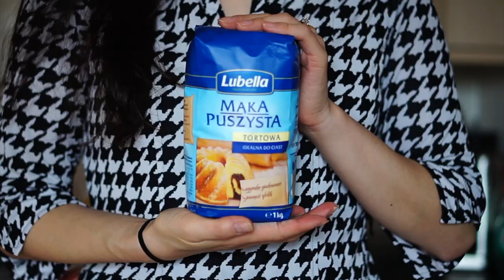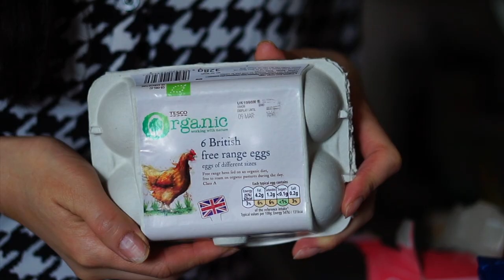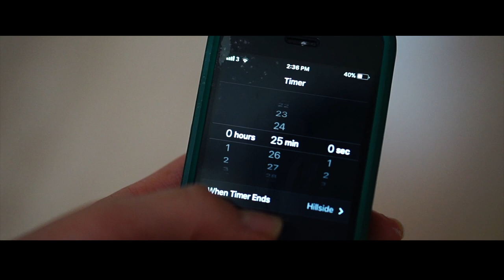FELIPE'S BIRTHDAY: Baking a Red Velvet Cake | The Postmodern Family EP#129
Felipe requests a quiet celebration of his 3-th birthday! Lillian decides to try her hand at baking her very first cake from scratch: a delicious Red Velvet Cake with Cream Cheese Frosting.

MUSIC
Psalms - Hooksounds.com
On the Weekend - Hooksounds.com
Acoustic Inspiring - Hooksounds.com
Hakuna Matata - Hooksounds.com

Ingredients

Cake Batter
2 2/3 cups (310g) cake flour
2 tbsp (16g) unsweetened cocoa powder
1 tsp (5g) baking soda
1 tsp (5g) salt
1/2 cup (113g) unsalted butter, room temperature
1 1/2 cup (300g) sugar
2 eggs
1 cup (220g) vegetable oil
1 tsp (5ml) white vinegar
2 tsp (10g) vanilla extract
1 cup (240g) buttermilk, room temperature
1- 2 oz (30g) red food coloring gel

17 oz (500g) cream cheese, room temperature
1 1/3 cup (300g) heavy whipping cream, chilled
1 tsp (5g) vanilla extract
1 1/4 cup (156g) powdered sugar

1. Preheat oven to 350F (180C). Grease with butter and dust with flour two 9 inch (23 cm) round cake pans.
2. In a large bowl sift together the flour, cocoa powder, baking soda and salt and whisk to combine.
3. In another bowl mix butter with sugar until combined. Incorporate eggs one at a time. Mix in oil, vinegar,vanilla extract and buttermilk. Incorporate flour mixture until well combined.
4. Gradually add red food coloring until the desired color is reached.
5. Pour the batter evenly into the prepared pans.
6. Bake for about 30 minutes until a toothpick inserted into the center comes out clean.
7. Let pans cool on a cooling rack for 10 minutes.
8. Remove the cakes from the pan and let them cool completely.
9. Prepare the frosting. In a bowl sift the powdered sugar. Beat the cream cheese with powdered sugar and vanilla extract until smooth.
10. In another bowl whip the cream until stiff peaks form. Gradually fold into the cream cheese mixture until well combined.
11. Assemble the cake. Cut the tops of the cakes to create flat surfaces. Make crumbs out of the left pieces of cake and set aside.
12. Place 1 cake layer on your serving plate. Spread evenly with a bit less than half of frosting. Add the second layer of cake. Gradually spread the remaining frosting on top and sides of the cake.
13. Decorate the cake with remained cake crumbs if desired. The cake is ready to serve.
14. The leftover frosted cake can be covered and refrigerated for up to a week. Serve at room temperature.